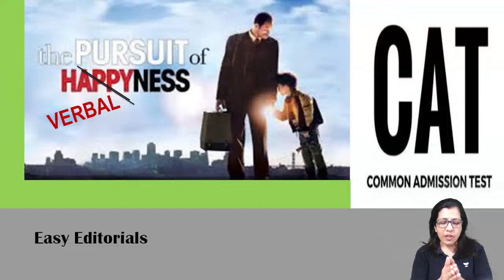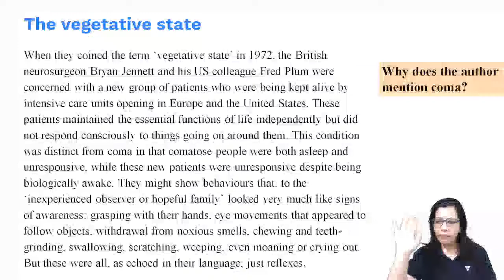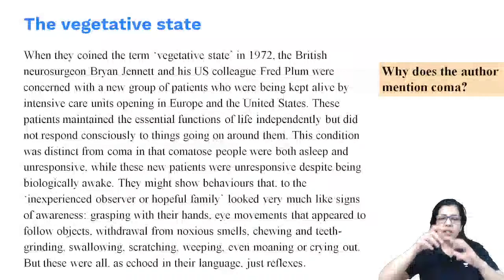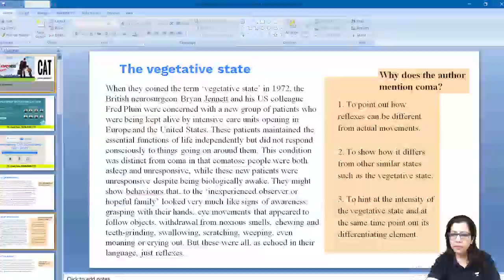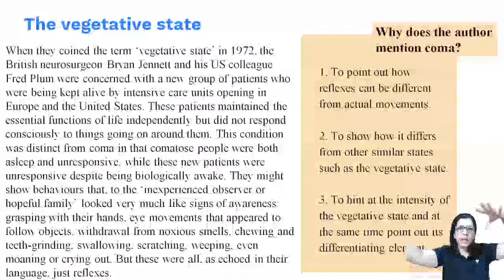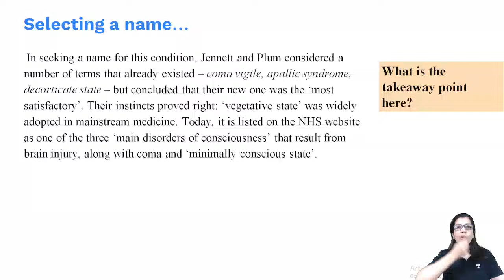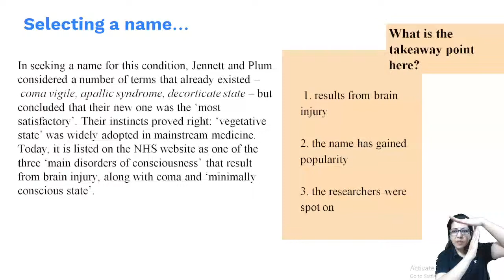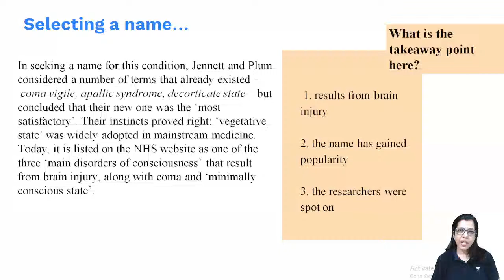The Vegetative State | Shabana Shahab Easy Editorials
Join us for an engaging discussion on "The Vegetative State" with Shabana Shahab in her Easy Editorials series. Explore the complexities and ethical considerations surrounding this topic. Gain valuable insights and perspectives that will deepen your understanding. Don't miss out on this enlightening session!
🔴Batch Started on Mar 31st!

🔥FREE Sessions Alert!
🚨Unlock the BEST classes from our top Educators.

🟢Empower your CAT prep with our Pinnacle Test Series!
🔴Quick tests in QA, LRDI, and VARC to enhance problem-solving skills. Become a CAT expert effortlessly!

Why Unacademy? 🌟

🙌🏼 Batch USPs:
- Structured courses by India's Top CAT Educators
- 25K+ practice question bank and 100+ mock tests
✨ Download the Unacademy Learning App now:

🟢 FOLLOW THE EDUCATOR:
Call Shabana ma'am  team on 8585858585 and take your CAT preparations to the next level.